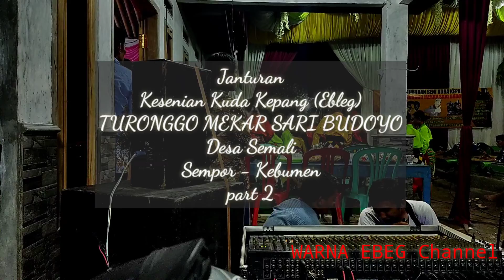JANTURAN Kesenian Kuda Kepang (Ebleg) TURONGGO MEKAR SARI BUDOYO Desa Semali Sempor - Kebumen part 2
Paguyuban Seni Kuda Kepang (Ebleg) TURONGGO MEKAR SARI BUDOYO asal Dukuh Siterong Desa Binangun Karanggayam- Kebumen 16 Mei 2022